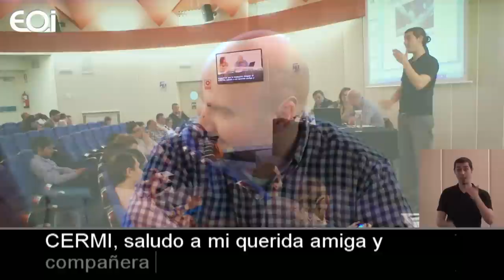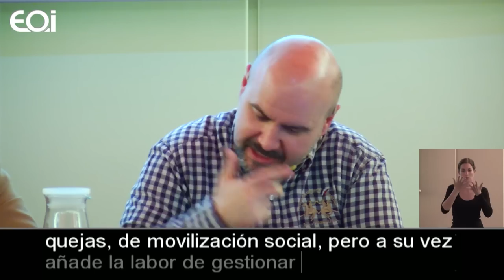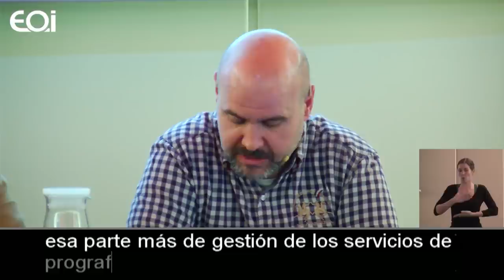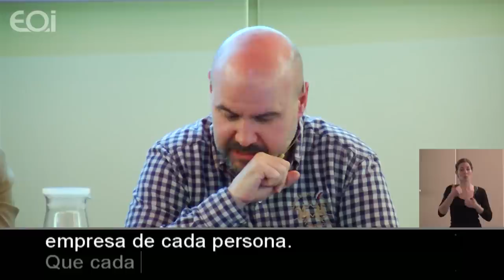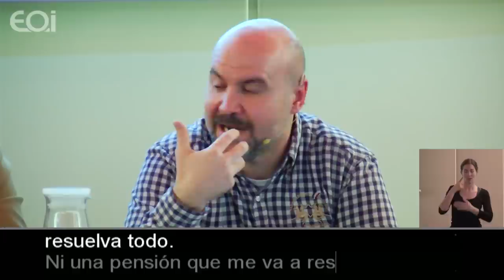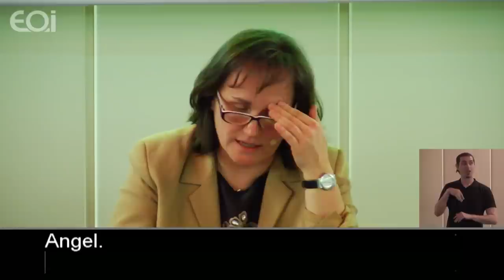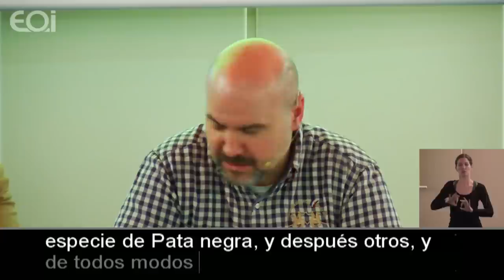Las personas con discapacidad en la Economía Social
EOI, FUNDACION ONCE y FUNDACIÓN VODAFONE han organizado los días 18 y 23 de abril estas jornadas, incluidas en las semanas presenciales del Master Executive en Economía Social. En ellas se darán cita los máximos responsables de las principales entidades de la economía social en España.

Alberto Durán. Vicepresidente de la Fundación ONCE
Luis Cayo. Presidente del CERMI
Juan Antonio Pedreño. Presidente de CEPES